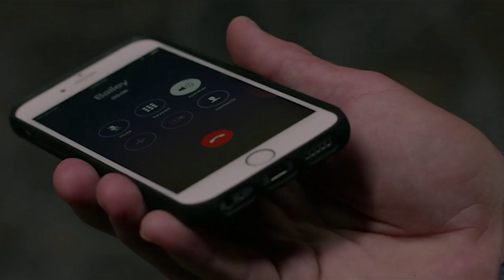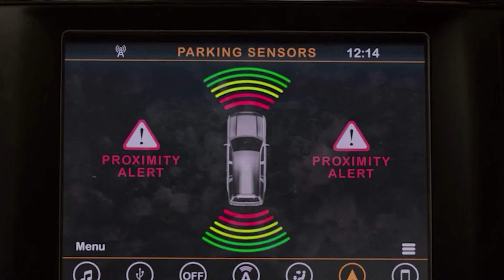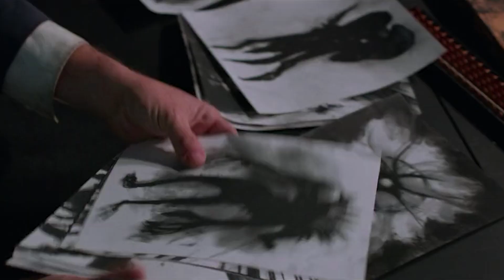A Mother Makes A Desperate Attempt To Find Safety From Unseen Entity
Amid a nightmarish new reality where an unseen malevolent force purges the global population, the single mother, Malorie, and her two children, embark on a life-threatening quest to find the last protected haven on Earth. However, in this dangerous quest, one's eyesight is the real enemy--and as the defenseless blindfolded protector summons up the courage to follow a faint shred of hope hidden deep in a refuge down the river--darkness may be the only thing that can save them. Now, the rules of survival have changed. Will Malorie and her kids live to see another day?